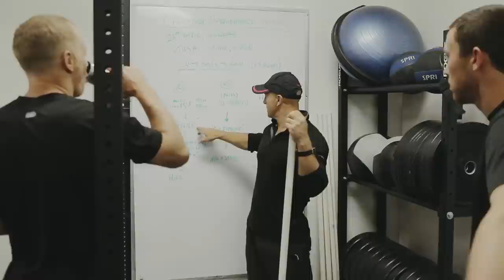James Spithill Talks Leadership - FOCUS - Season 2 Ep 1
CLICK to watch the full 21 minute episode on Red Bull TV
Grab a line and hop on board for an in-depth look at what drives two-time America's Cup Winning skipper, James Spithill. With an extensive background in competitive sailing, the Oracle Team USA captain delves into the importance of leadership out on the open ocean.